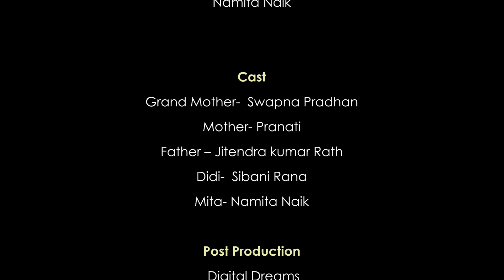MITA KU BAARANA | A film by students of Manikeswari High School, Bhawanipatna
The film is all about a girl, Mita, who was not provided with nutritious food during her periods which led to weakness. The cause of it was the belief in myths and associated social practices which were followed for generations and imposed by her grandmother. The Grandmother was made aware by one of Mita's friend and senior who happened to be a medical student. The Grandmother finally changed her thoughts on myths and taboos.

Kallola the annual short film contest conducted by UNICEF & Aaina in partnership since 2014, is based on various issues on child rights and has been aimed to create an environment that promotes the rights and empowerment of children in the state of Odisha through thought provoking short films.

The theme for Kallola 2021 is PERIODS TALK AND MENSTRUAL HEALTH AND HYGIENE. Menstruation, a natural biological function crucial for human existence is not an "openly talked about” issue which silently reinforces the discriminations, superstitions and cultural taboos associated with it. In a country like India, lack of awareness on menstruation is a major issue. Through Kallola an opportunity is presented to the adolescents to reflect and present the different aspects of the issue and show ways for handling the challenges in their own innovative ways.